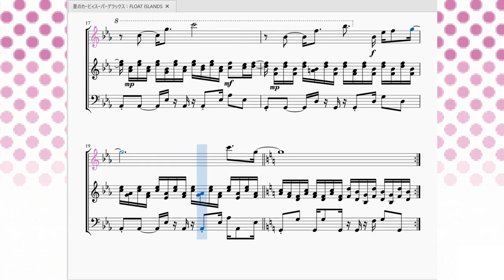星のカービィスーパーデラックス：FROAT ISLANDS Kirby Super Star：Froat Islands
今回は「はるかぜとともに」の第2面「フロートアイランズ」を再現させていただきました。

　初代カービィBGMのフロートアイランズと似て非なる曲です。微妙にテンポもベース音も違います。スーファミの方が音源が多いおかげで原曲よりマイルドな感じになっていますね。
　因みにここのステージは初代カービィの２面と３面をギュッと圧縮した内容になってるので、ステージ名と曲(と周りの雰囲気)は初代カービィ３面ですが、ボスが初代カービィ２面のボス「ロロロとラララ」になっています。リストラされた初代カービィ３面のボスに再び日の目が当たるのは、これからずーっと後の話になります。